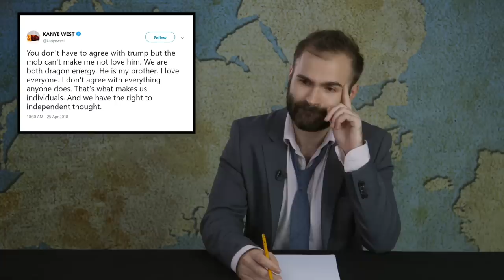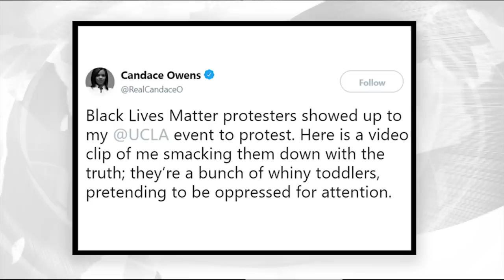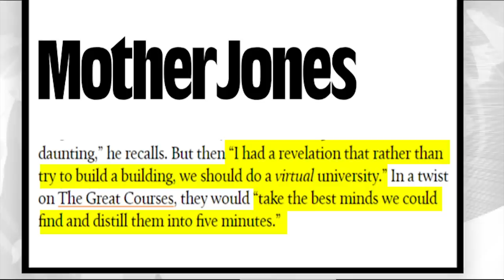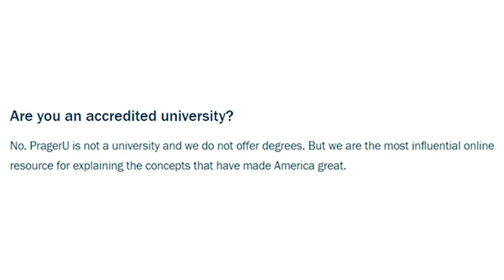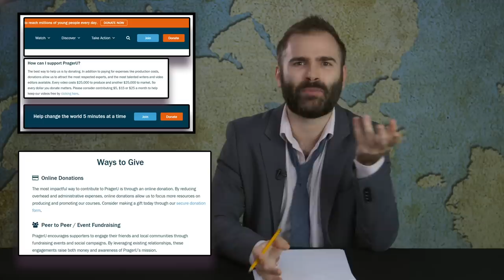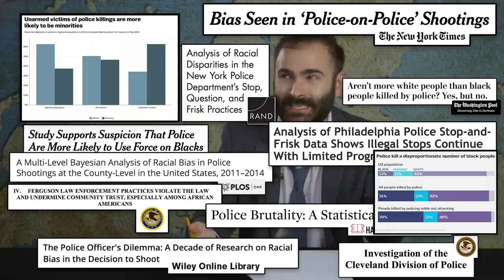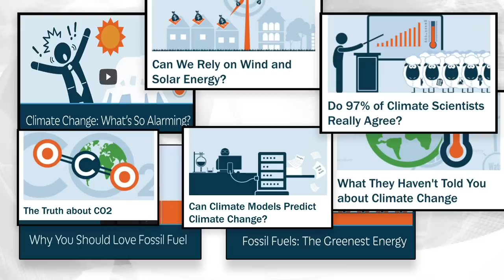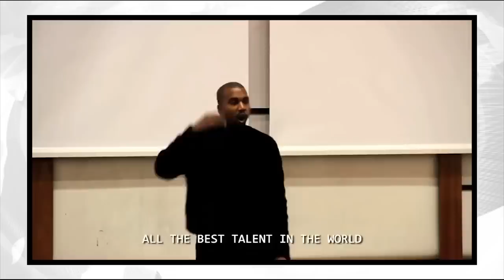Kanye West, Prager University, and the Illusion of Free Thought - SOME MORE NEWS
In this week's Some More News, we discuss the Kanye West of it all, his new BFF Candice Owens, Prager University, their really smart "professors" Charlie Kirk, Ben Shapiro, Steven Crowder and Dave Rubin, the Koch Brothers and how it all ties into the illusion of Free Thought. Basically, it's all horseshit. In other news, we still love you Kanye!